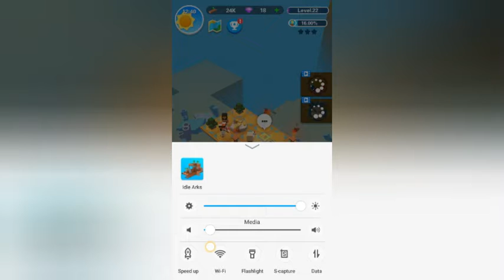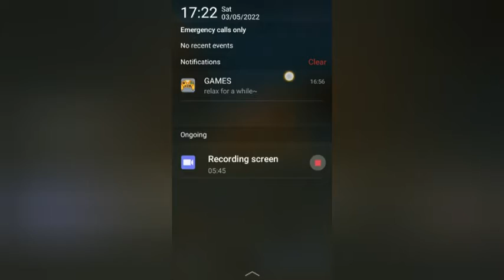idle arks #3 | Chapter 3 part 1| Brother Gaming 2.0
First channel name
Brother Gaming